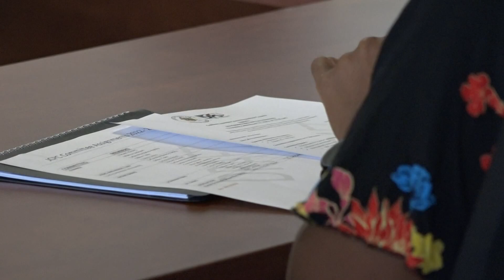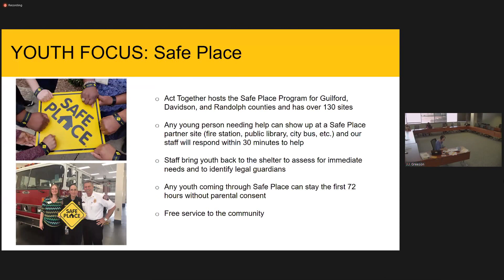Guilford Co. Juvenile Crime Prevention Council addresses youth violence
From BB guns, to bomb threats, to clear bags we've got a big problem in our communities right now.

Over the past couple of weeks, we've seen crimes involving juveniles.

Two teens were arrested for the murder of two 16-year-olds. Just this past weekend, a 14 and 18-year-old were found dead in a field. A 17-year-old is being sought in this case.

WFMY News 2's Amber Lake decided to sit in on a Guilford Juvenile Crime Prevention Council, or JCPC, meeting to find out what is available for teens who may need help.